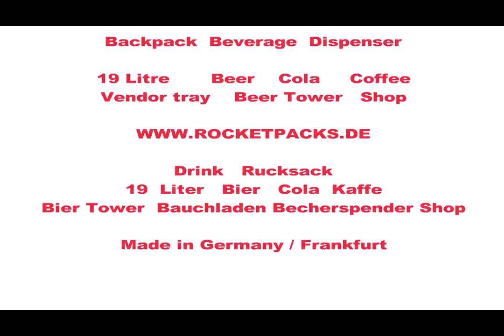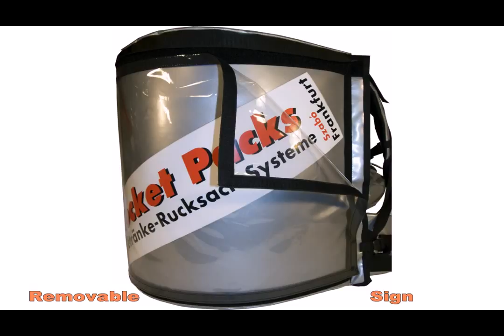rece furnizor caseta